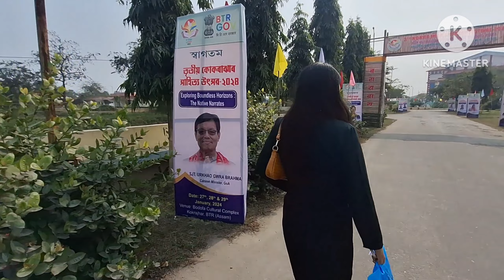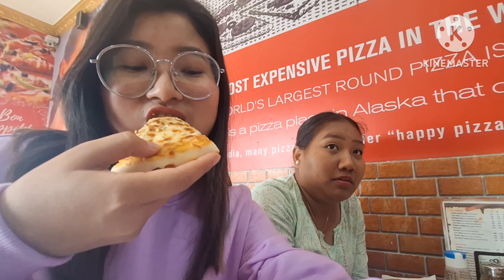bekar life_Poonam Pandey_@saniyabasumatary5526